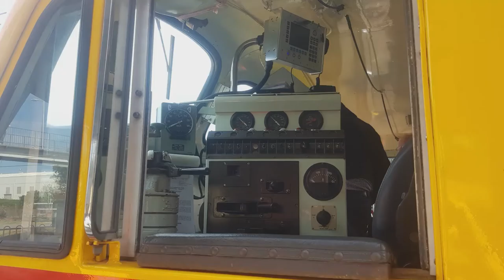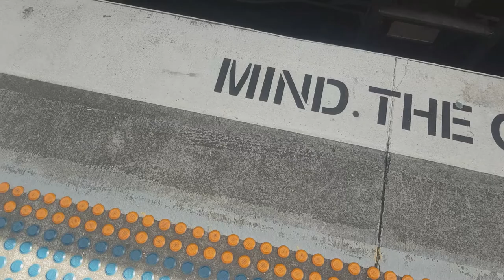vlog 28 - streamliners galour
this is all of my herritage in one video
Yes these have been featured   on my channel before